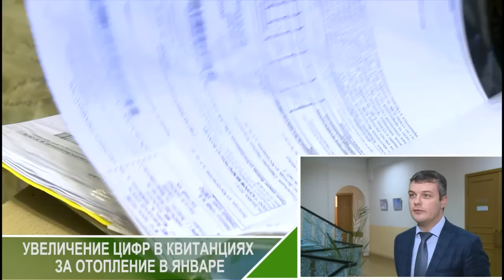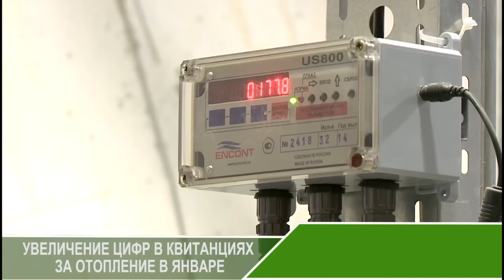Актуальный комментарий: увеличение цифр в квитанциях за отопление в январе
Комментарий главного инженера МУП «Вологдагортеплосеть» Владимира Петухова